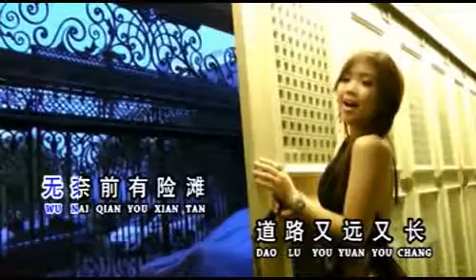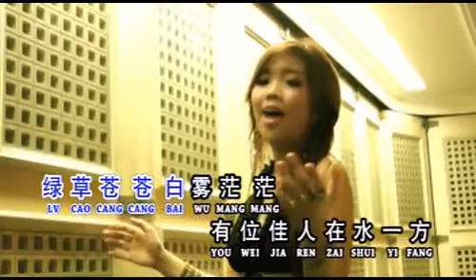Vega Delaga - Zai Shui Yi Fang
VCD Karaoke Mandarin Vega Delaga & Lily Zhong - Baby Dolls (2012)

Produced & Manufactured By: LV Production